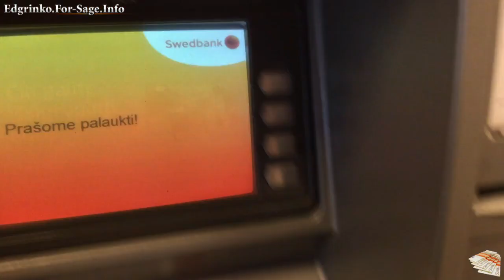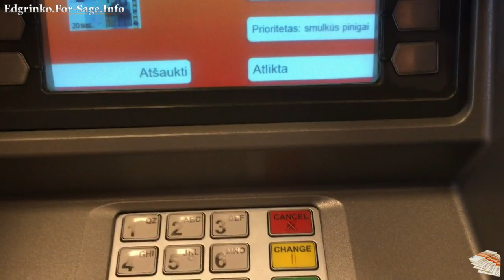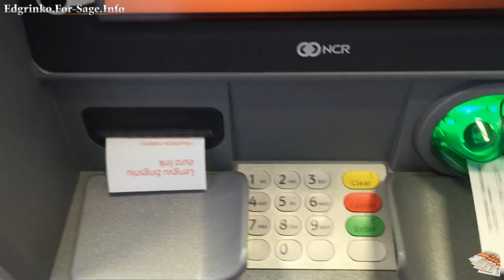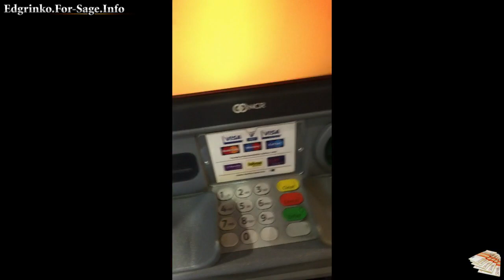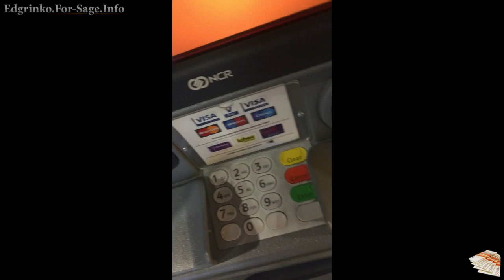компания JEUNESSE 20 000 € заработанные За 3 месяца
Удалённая занятость.
Мой Скайп : eduard.grinko
Меня зовут Эдуард Гринько, я занимаюсь онлайн бизнесом, обучаю навыкам предпринимательства, люблю путешествовать, пол года в году живу на островах! подбираю в команду 3х амбициозных людей которые хотят за 2-3 года выйти на результат более 3000$ в месяц, не для всех! пишите в личку!